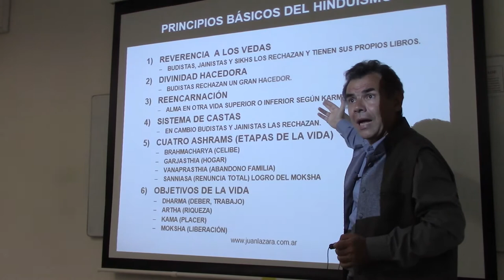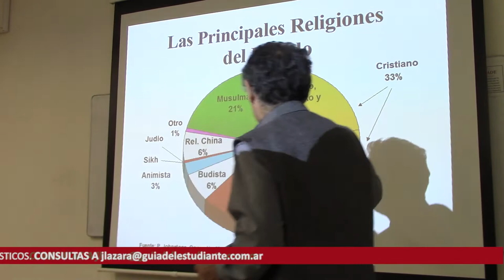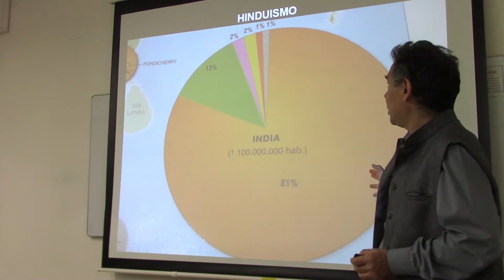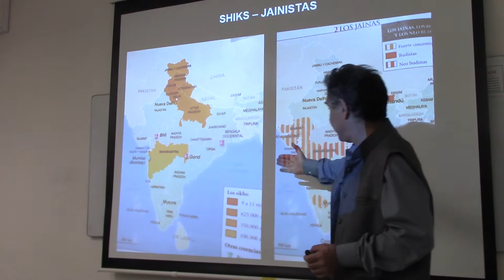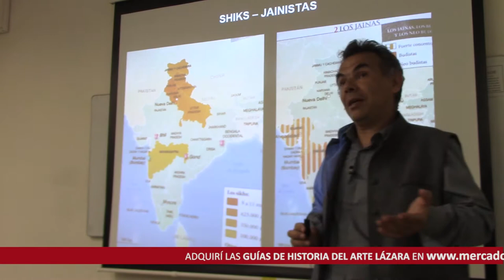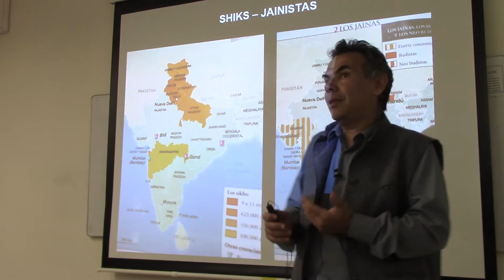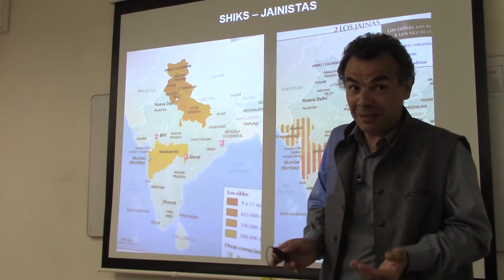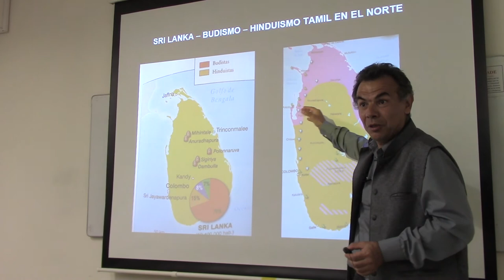253 PRINCIPIOS BÁSICOS DEL HINDUISMO POR EL DR JUAN LAZARA